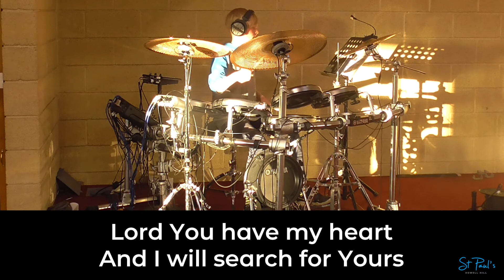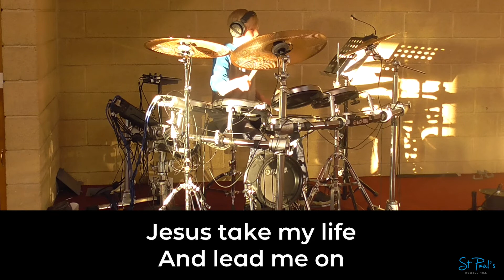Closing Worship (9th August)